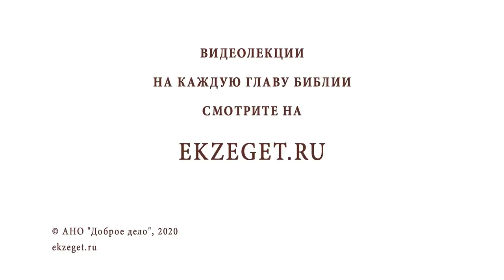Женские имена и пропавшие цари (Мф. 1:3; 1:5-6). Протоиерей Олег Стеняев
В сегодняшнем видео со священником Олегом Стеняевым разбираем сложный эпизод Нового Завета, в котором говорим о женских именах и пропавших царях.

🔸Женские имена в родословии Христа.
🔸Особенность ветхозаветных родословий.
🔸Репутация женщин вписанных в родословию Спасителя.
🔸Хананеяне и Моавитяне в роду Христа.
🔸Спасение грешников.
🔸Статус иудеев после прихода в мир Сына Божия.
🔸Сложности в ветхозаветном тексте.
🔸Праматери царей.